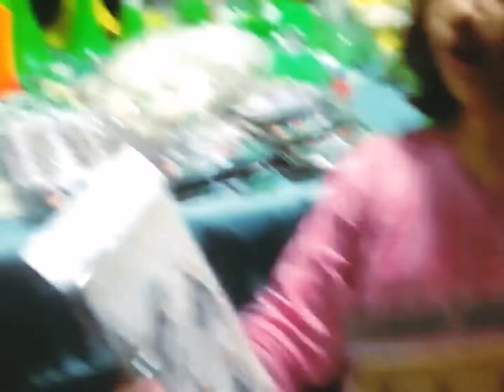🇵🇰14 August |🇵🇰jashn e Azadi | ❤️Dil Dil Pakistan jan jan Pakistan Azadi ki Shopping 👘👜